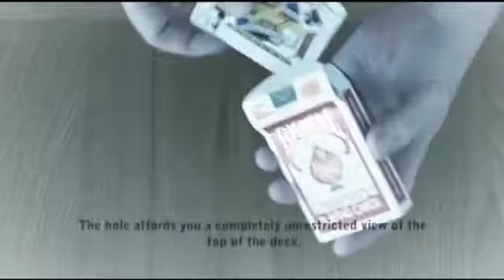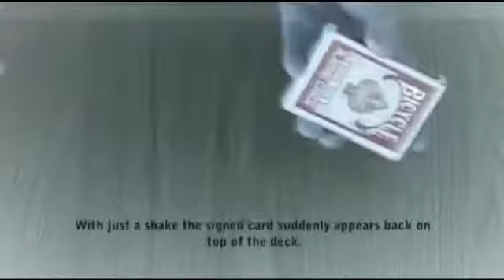Ambitio by David Forrest - Trick at Penguin Magic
Ambitio by David Forrest - Trick - After several years in development, Dave Forrest finally presents his ULTIMATE finale for the 'Ambitious Card' routine!"For many years I've been trying to accomplish a visual 'sealed in the box' ambitious finale where, after the rise, EVERYTHING CAN BE EXAMINED! I wanted it to be practical a...